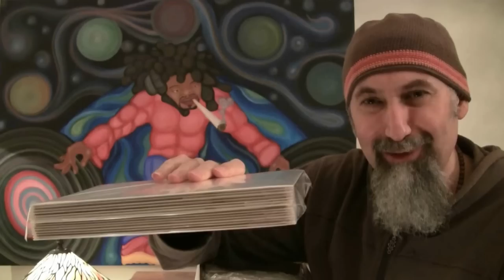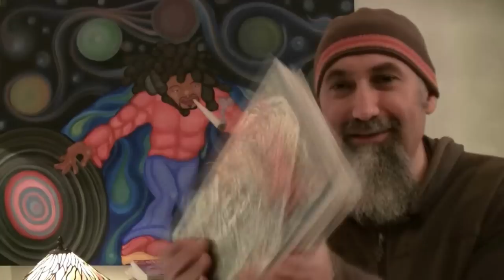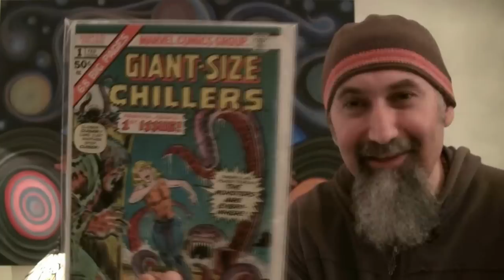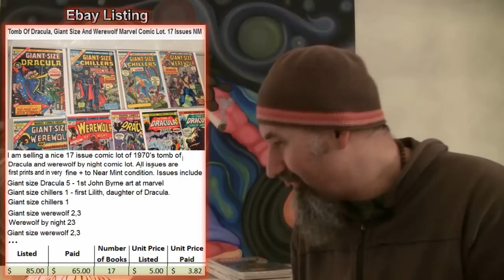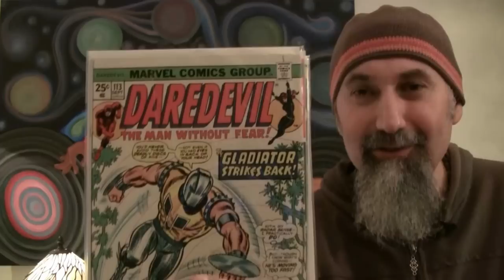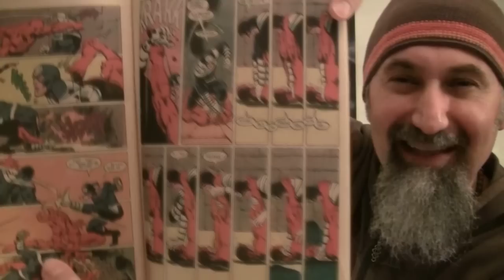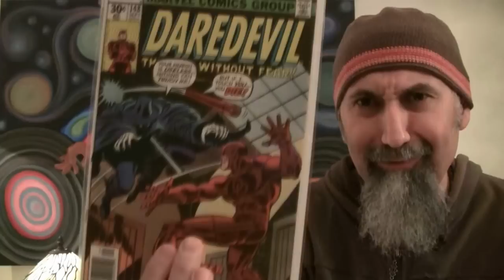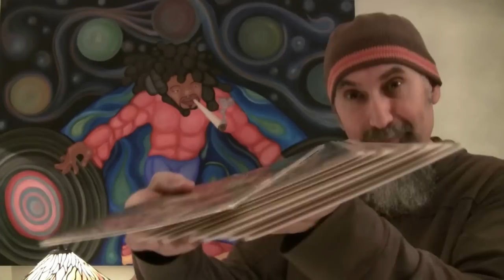Let’s Check out the Comic Book Collection I Bought on Ebay, Box1 - ASMR - Soft-Spoken, Comic Haul 1a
NOTE: You can view this video without advertisements on the following free speech video sharing platforms where we now have a presence, join us there:

***CRYPTO***
▶️ As well as Cryptocurrencies:
Bitcoin (BTC): 1Peam3sbV9EGAHr8mwUvrxrX8kToDz7eTE
Bitcoin Cash (BCH): 18KjJ4frBPkXcUrL2Fuesd7CFdvCY4q9wi
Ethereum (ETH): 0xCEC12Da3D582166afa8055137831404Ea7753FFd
Ethereum Classic (ETC): 0x348E8b9C0e7d71c32fB2a70DcABCB890b979441c
Litecoin (LTC): LLak2kfmtqoiQ5X4zhdFpwMvkDNPa4UhGA
Dash (DSH): XmHxibwbUW9MRu2b1oHSrL951yoMU6XPEN
ZCash (ZEC): t1S6G8gqmt6rWjh3XAyAkRLZSm9Fro93kAd
Doge (DOGE): D83vU3XP1SLogT5eC7tNNNVzw4fiRMFhog
Bitclout: BC1YLinv7tYLFyNQDeB2uWiqXVTUtWQGYHreXxELq5F75oxrDgk8HYb

Peace.

chycho

***Articles***

Peace,

chycho